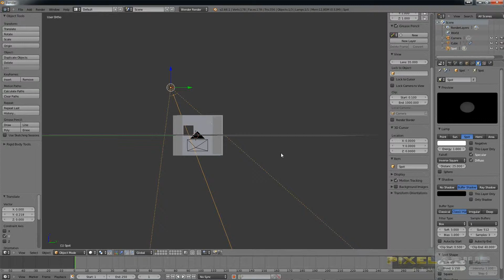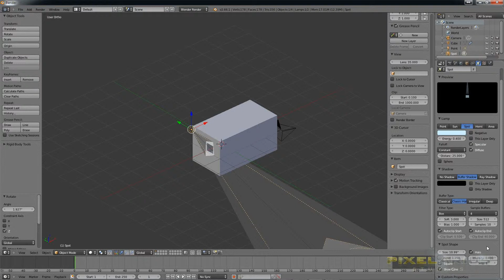How To Create Volumetric Lighting in Blender - Condensed Version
A condensed version of a lesson on creating volumetric lighting effects in Blender 3D. This version of the tutorial skips any elements not directly pertinent to the volumetric lighting effect.